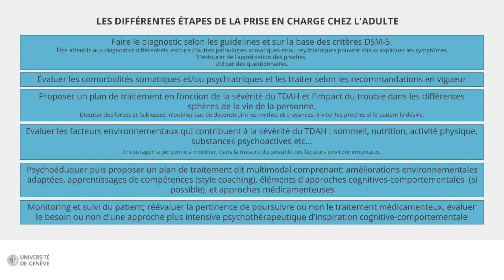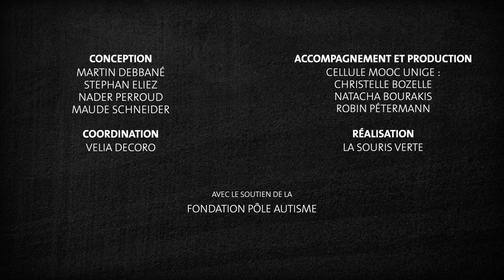Guidelines et interventions chez l'adulte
Cette vidéo fait partie du MOOC "Vivre avec le TDAH à travers les âges".